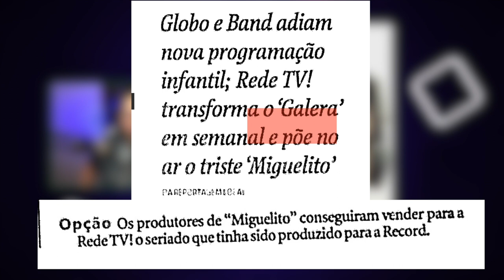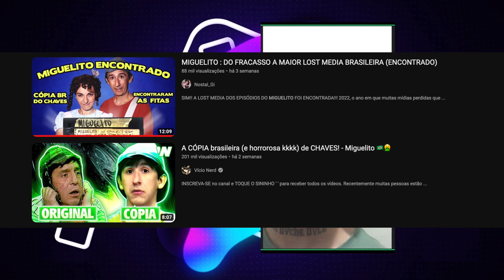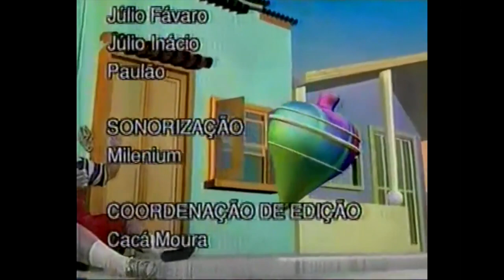[PODCAST] CONVERSEI COM PAULO DIAS @PauloDias95 QUE ENCONTROU AS FITAS DE MIGUELITO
Neste bate papo, o Paulo Dias, encontrou, ripou e postou os episódios esquecidos da série Miguelito (mais extras) que tomou conta da internet.

Miguelito, foi uma tentativa da GPM (Gugu Produções Merchandising) de emplacar um seriado para exportação.

Após ser rejeitado pela RecordTV, Miguelito foi exibido por 5 dias na REDETV! no ano 2000
Canal do @PauloDias95

Agradecimento ao canal do:
@TheNetWander que fez a ponte

Sobre Miguelito:
Miguelito é uma série de televisão infantil brasileira que foi ao ar na RedeTV! em 2000. Ganhou notoriedade pela sua similaridade com o enredo do seriado mexicano El Chavo del Ocho e também pelo fato de ser um programa que se tornou uma lost media. Devido às críticas negativas e pela baixa audiência, apenas 5 dos 22 episódios foram exibidos.

A história gira em torno de Miguelito (Eduardo Estrela), um jovem que morava numa caixa em uma vila, onde interagia com seus amigos Bolão (David Fantazzini), Lilica (Ana Andreatta), Marquinho (Davi Taui) e também com os outros moradores da vila como: a Dona Tita, a professora Dona Leopoldina, o seu Flodoaldo e a Dona Carola.

Miguelito foi uma coprodução entre a GPM (Gugu Produções Merchandising), e a Câmera 5. As gravações ocorreram em um galpão de 300 m² na região do Cambuci, na cidade de São Paulo, com o cenário criado por Marcelo Alencar e inspirado em casas dos bairros do Brás, Mooca e Bixiga. Era a chamada "Vila Generosa".

Segundo publicado pela revista Veja em 26 de janeiro de 2000, "o projeto é ambicioso. Gugu Liberato e Beto Carrero (sócios da Gugu Produções Merchandising) pretendem receber convidados internacionais no programa, com o intuito de exportá-lo para países da América Latina, justamente no vácuo do Chaves, que não é mais produzido".Gugu e seus sócios investiram R$ 800 mil na atração.